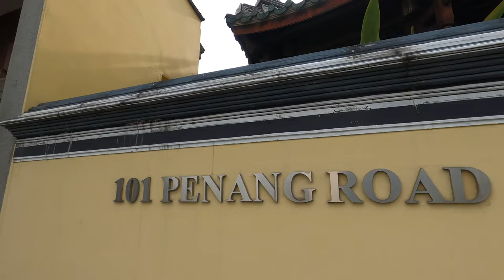Singapore Scene 4K - House Of Tan Yeok Nee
House of Tan Yeok Nee was gazetted a National Monument in 1974.
This house is one of the surviving examples of traditional Chinese mansions that were build in the late 1800 in Singapore. The intricate roof is decorated with wooden carvings, painted plaster reliefs, and colourful porcelain pieces.
This house was build in 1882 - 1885 as a family home by Tan Yeok Nee, a gambier merchant from Chao Zhou China.
The house was sold and Tan Yeo Nee returned back to China, and subsequently, the building was occupied by St Mary's Home as orphanage and boarding school for girls from 1905 to 1932. In 1938, it become the headquarters for the Salvation Army until 1991.

Music name: After All - Geographer